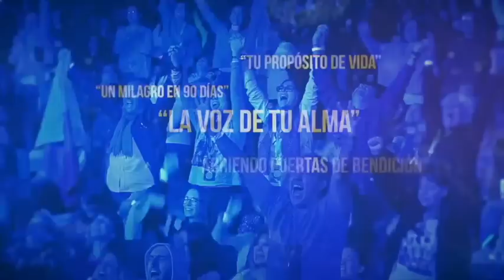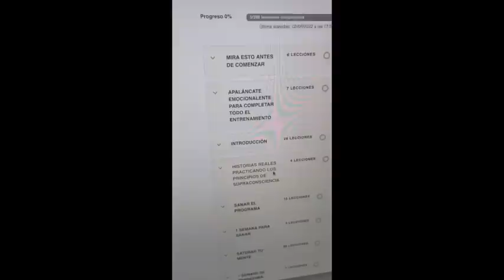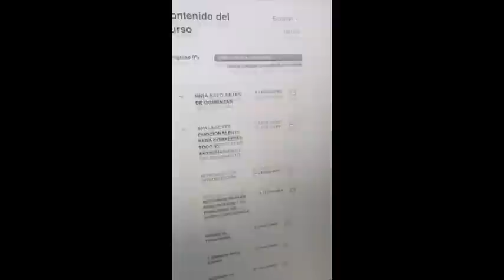🔴 El Versículo Más Poderoso de la Biblia Para Que El Dinero Abunde en tu vida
TE AMO.

LAIN.

¡NUEVO!